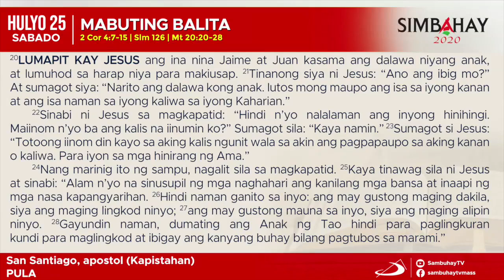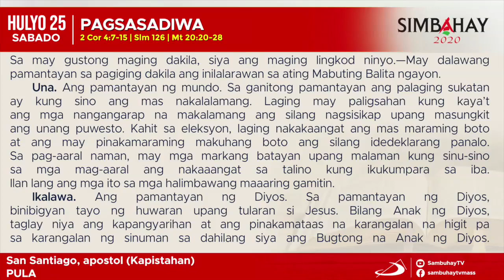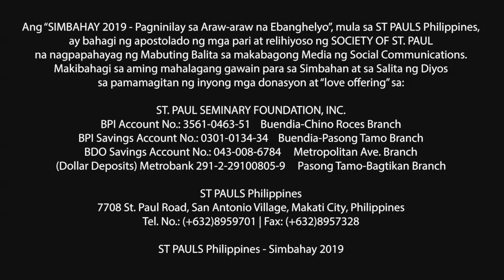Simbahay | Kapistahan ni San Santiago, apostol | Hulyo 25, 2020